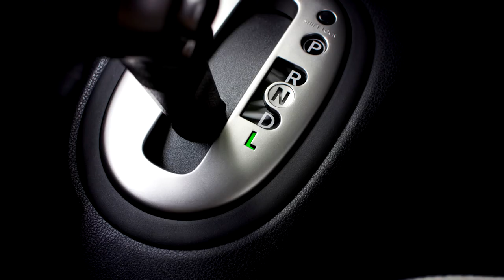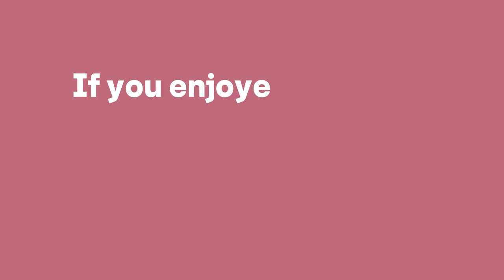How To SURVIVE Getting Kidnapped & MORE!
When something scary happens, it's very hard to react in a quick and cold-headed manner, most of us panic or freeze up. However, if you pre-think scenarios before they happen you can't effectively pre-program your subconscious to react when that event actually does happen, for example. You're about to go on vacation and someone attacks you...

1. Attacked.
If someone grabs hold of you on the street, stamp down hard with your heel onto the arch of their foot, do this as hard as you possibly can, it will cause your attacker a lot of pain so you should be able to free yourself and run, if your stamp didn't immobilize the attacker by breaking one of the many bones in their foot, it will certainly slow them down.

2. Kidnapped.
Try to remain calm, most cars made after 2002 have a trunk release inside the trunk and some of them glow in the dark, if it doesn't, try to locate it by touch.
If the car doesn't have a trunk release try to locate the locking mechanism, if the model of car has a lever to open the trunk near the driver's seat you should be able to locate the cable it actuates, find it, and pull it.
If none of this works, start shouting, banging, and kicking, even if this doesn't get anyone's attention it will force your attacker to stop to get you to shut up, as soon as they open the trunk, attack them with the car jack, lug wrench or anything else you may have found in the trunk.

3. Car brakes.
Put on your emergency lights to warn other drivers that you're having problems, trying pumping the brake pedal to see if you can get the brakes to work, if you're driving an automatic, move the gear selector to the L, the low range position, if you're driving a manual slowly drop down through the gears using the engine as a brake, gently begin to pull on the hand brake, don't be too abrupt as this could cause you to lose control of the vehicle. if you still can't stop the car, look out for an emergency braking zone or an escape lane, if none are available look for crash barriers alongside the road, gently move the car toward the barriers, prepare yourself for a lot of noise, and then, as smoothly as possible, rub the side of the car against them, slowly turning more and more into the barrier as you use it to slow the car down.

4. Elevator.
Despite what many people may think, trying to jump just before impact isn't a good idea, firstly it would be very difficult to time this correctly, secondly, you would probably hit your head on the top of the elevator and land badly, and thirdly even if you did execute this maneuver perfectly, it would only slow you down about 3 mph (5.5 kph). Another misconception is that standing with your knees bent would absorb the impact, but this method would concentrate the force of the impact onto your legs and then through your skeleton, breaking bones on its way through.
The best method is to lie down on your back with one hand behind your head and the other in front, this will spread the force of impact over your body and through your compressible muscles, tissues, and organs and it will also reduce the impact on your vertical bones, This method will only work if the elevator has some sort of drag affecting it, like cables rubbing or the brakes actuating, if the elevator is in total free fall you will be experiencing a kind of weightlessness and will not be able to prepare for impact, apart from maybe saying a prayer or two.

5.Mob.
Stay calm, and don't fight the flow! raise your hands in a defensive position and use your arms to fend off pushes and shoves from the crowd and follow the flow, moving slowly but surely to the edge of the crowd, the most important thing is to remain on your feet, if you fall over you will probably get trampled. If, despite your best efforts, you do get knocked down, keep moving with the crowd, whether on all fours or rolling, and use that motion to regain your feet as soon as possible.
You manage to reach the edge of the crowd and you watch as they carry on running down the street, you look back and see that they were running from a tornado!

6. Tornado.
Get into the closest building you can, if the building has a basement go down there, grab a blanket or sleeping bag and get under a solid table or under a mattress to protect yourself. If the building doesn't have a basement, look for a central room with no exterior windows, the more walls that are between you and the tornado the better! once again grab a mattress or duvet or anything you can cover yourself with to protect yourself from falling debris.

You survive the tornado, you get out from under the mattress and think that perhaps taking a vacation wasn't such a great idea.
You book a flight home, the flight home passes through the Bermuda Triangle, but you think, "Hey! What's the worst that can happen?"